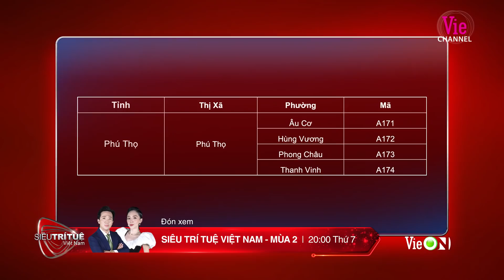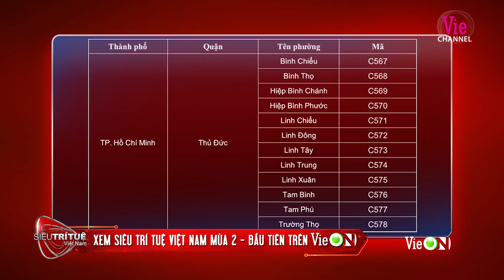Định vị như thần, chàng trai nhớ hơn 2000 ảnh chụp từ vệ tinh | Tập 4 - SIÊU TRÍ TUỆ VIỆT NAM MÙA 2